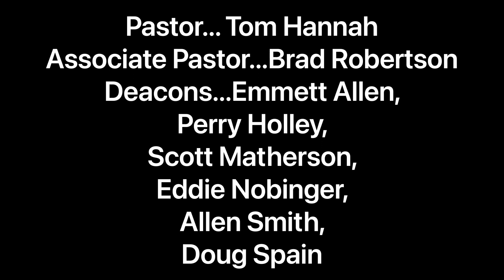Shannon 1st Baptist - Wednesday Night - July 5, 2023